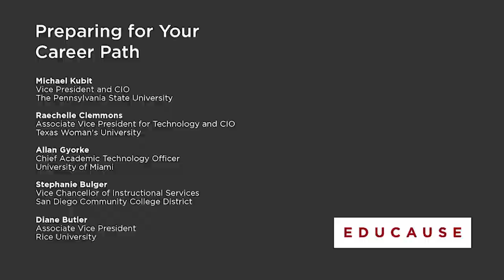Preparing for Your Career Path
What steps can you take to prepare for the next level of your career?